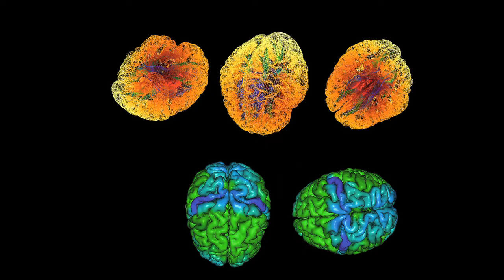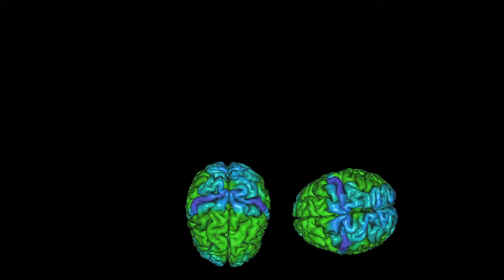Découverte 2013 No 1: Alan Evans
Le projet BigBrain, c'est la réalisation d'un atlas 3D d'un cerveau humain complet, à une résolution jamais obtenue jusqu'à maintenant. Pour construire ce cerveau virtuel que les chercheurs et les neurochirurgiens peuvent explorer un peu comme on explore une ville avec Google Map, il a fallu numériser 7400 tranches de cerveau de l'épaisseur d'une feuille de papier Saran, et les ré-assembler en corrigeant des milliards d'erreurs liées à la déformation de ces feuilles minces... Un travail de bénédictin !